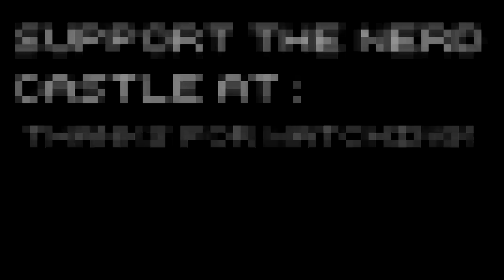Gladiator School - Bath-time Before Bloodshed - Let's Play Gladiator School Gameplay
Gladiator School gameplay with Splat! Let's Play Gladiator School and teach well adjusted slaves to murder for money! They love it!